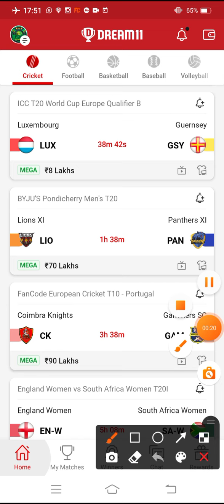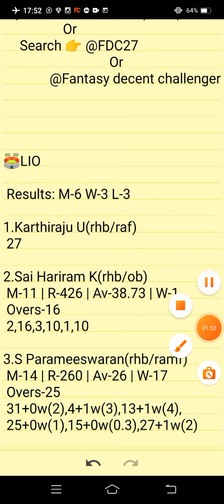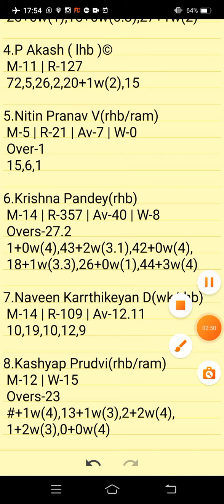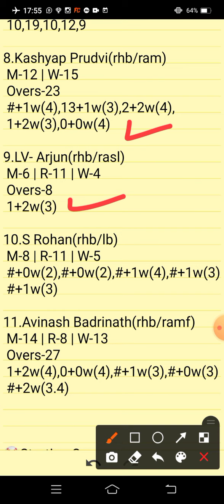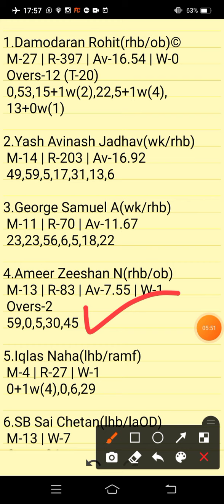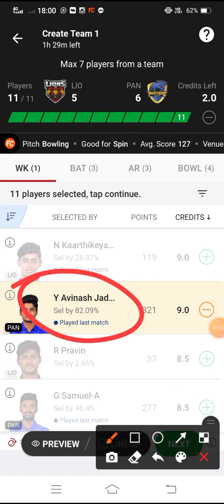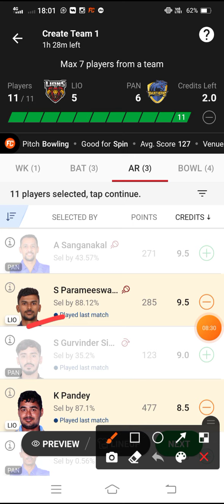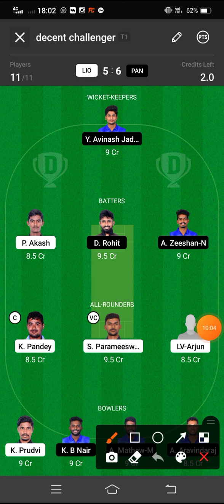LIO VS PAN | LIO VS PAN DREAM11 PREDICTION | BYJU'S PONDICHERRY MEN'S T20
LIO VS PAN Preview:
LIO VS PAN Pitch Report:
LIO VS  PAN Injury Updates:
LIO VS PAN Probable Playing VII:
LIO VS PAN Player Stats:
LIO VS PAN Dream 11 Prediction Team for SL:
LIO VS PAN Dream 11 Prediction Team for GL:
LIO VS PAN DREAM11 BEST TEAM PLAYERS
LIO VS PAN DREAM11 BEST TEAM SELECTION
LIO VS PAN DREAM11 CRICKET PLAYERS
LIO VS PAN DREAM11 FANTASY PLAYERS
LIO VS PAN DREAM11 FANTASY TEAMS
LIO VS PAN DREAM11 PLAYER LIST.

      Own Risk "